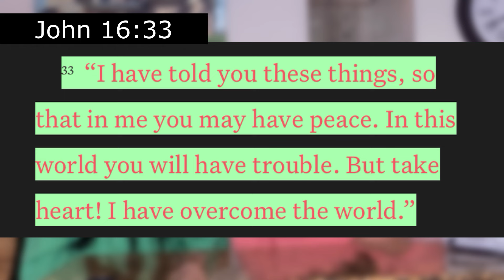REACTING TO JOJO SIWA'S GUILTY PLEASURE MUSIC VIDEO!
WELCOME BACK! In today's video we talked about JoJo Siwa's new music video, we talked about what kind of parent we would be, and so much more! ENJOY &&& WE LOVE YOU!!

Chapters:
0:00 Intro